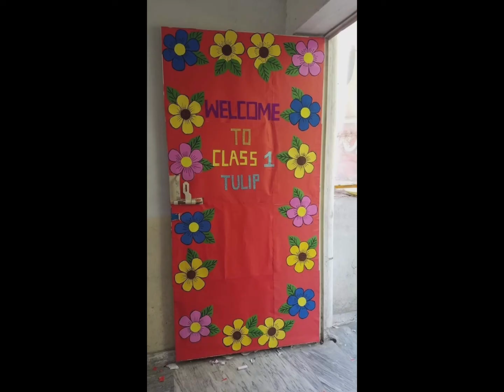Teachers Day Display Board Decoration ideas 2022👍